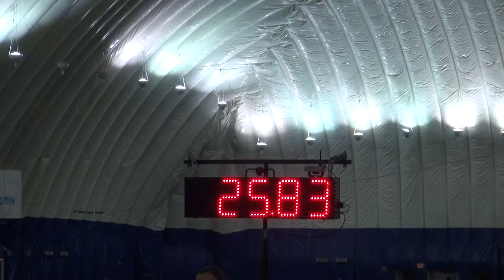Schema - Cambridge KC AKC - Mas JWW, July 4, 2014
Tied for first place with this run.  Judge is Lori Purdy.